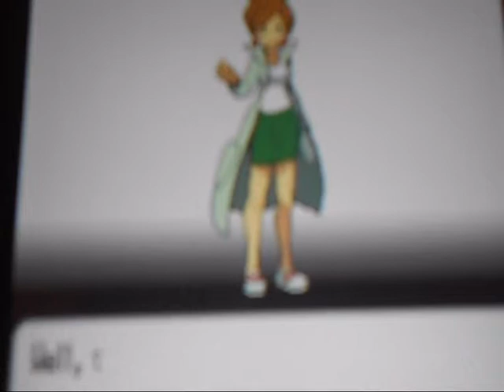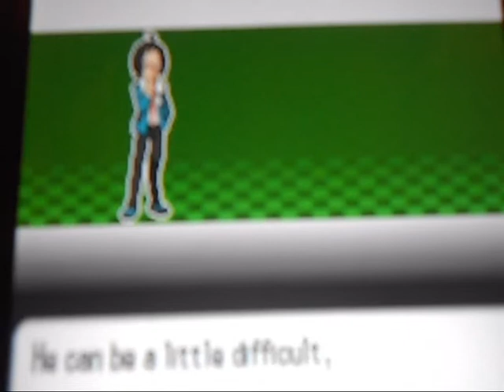pokemon black and white walkthrough part 1 the boring beginning